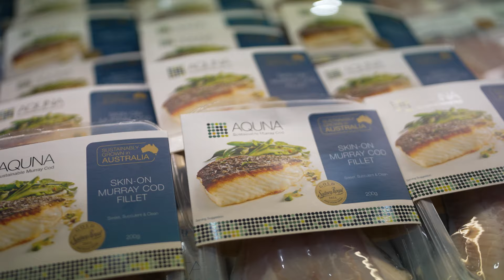Sustainably-farmed Aquna Murray Cod | Now available at Coles & Woolworths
After a two-year hiatus, the team at Aquna loved the buzz of being back at the Good Food & Wine Show in Sydney and Melbourne, where we got to share the Aquna story and hear important and direct feedback from consumers about our fish. WATCH the short video to see what others have to say, including the non-fish eaters, who have some surprising and wonderful feedback!